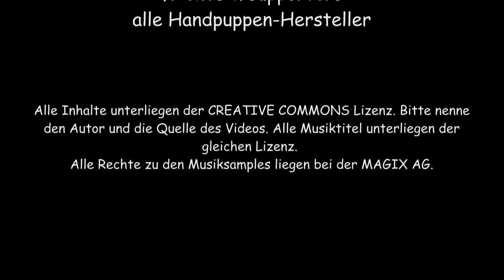Vorsicht! Living-Puppet: Erichs Ruhezeit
Ein etwas makaberes Video. Vielleicht nicht jedermanns Geschmack. Nicht für Kinder geeignet.